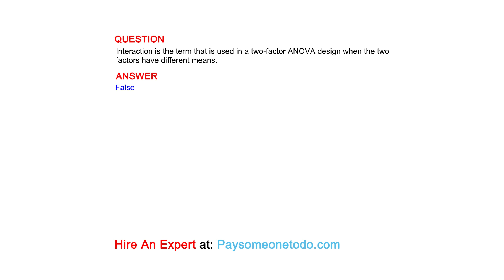Interaction is the term that is used in a two-factor ANOVA design when the two factors have ...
QUESTION
Interaction is the term that is used in a two-factor ANOVA design when the two factors have different means.